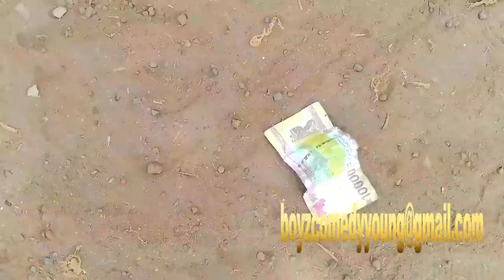Two Nutso vs Uncle Sammy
This is a short comedy between to crazy boys.
lazy boy is hungry why Small Wooz is going to find money and he is going to be playing with it, and Uncle Sammy is going to take that money from them. How will that be let see.